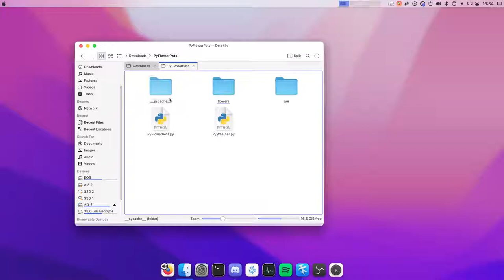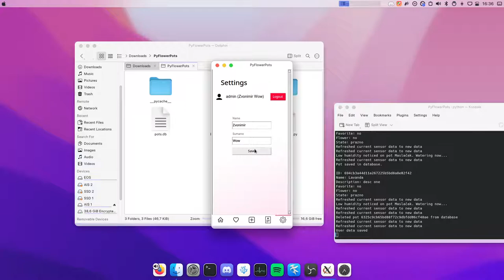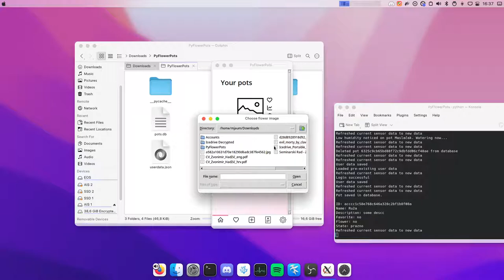Python Programming - Flower Pots Project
This is a short demonstration of my flower pots project where you can add your own pots and flowers and have their "readings" simulated. Also offers more features which can be seen in the video itself.